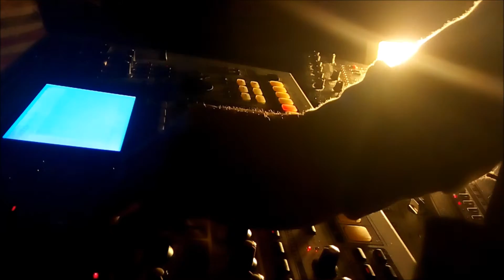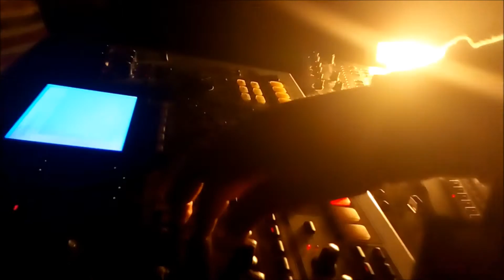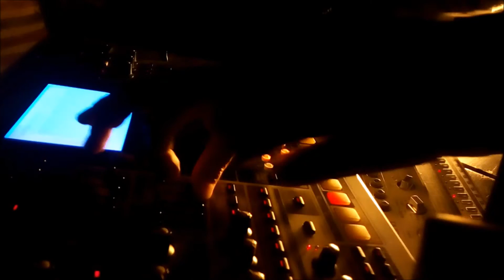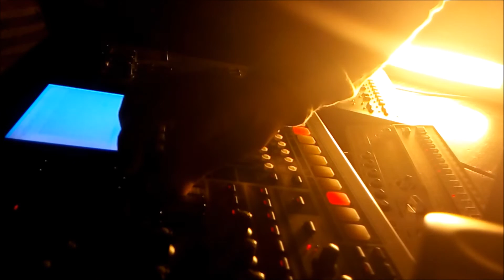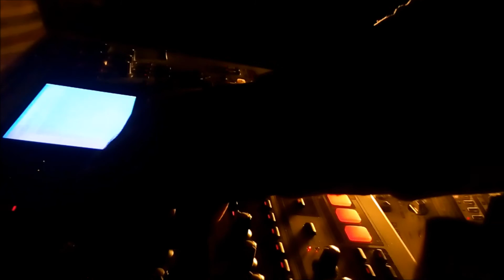Ignacio Martín (Techno minimal)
Roland MC909
Roland TR606
Xoxbox

Ignacio Martín (Apolo Music Group)